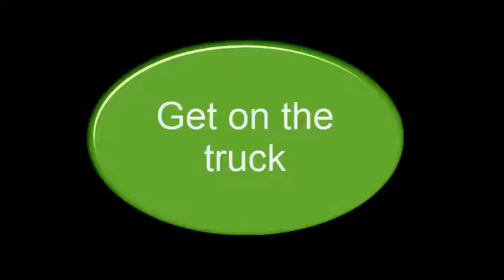Dbu vine 2019 Tolosa debre